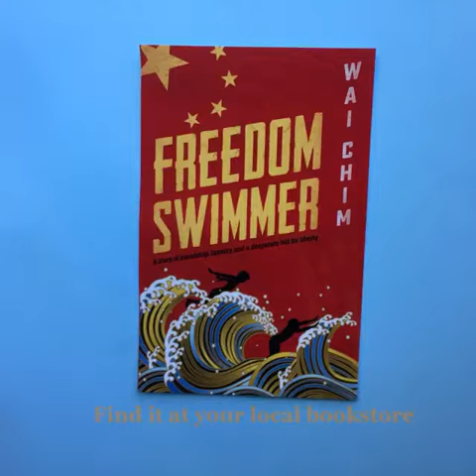Freedom Swimmer - Book Trailer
Freedom Swimmer by Wai Chim

This incredible tale about two boys' swim from mainland China to Hong Kong in search of freedom from poverty and oppression is inspired by a true story.